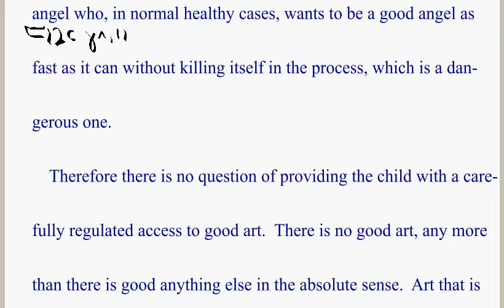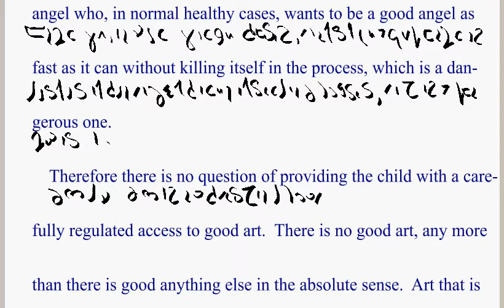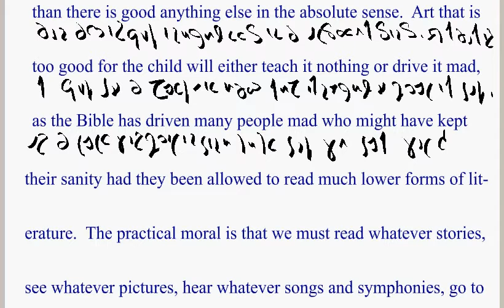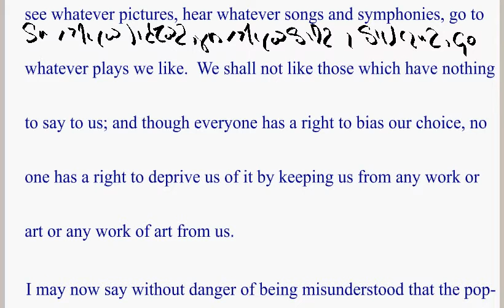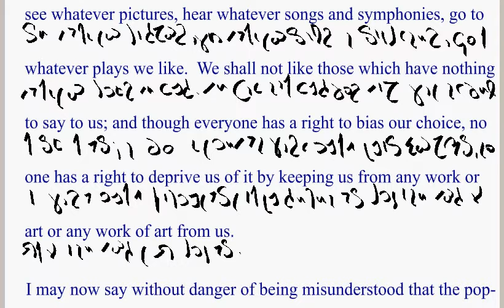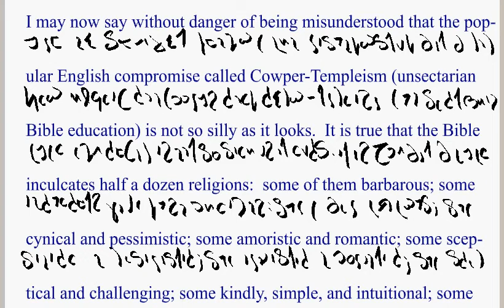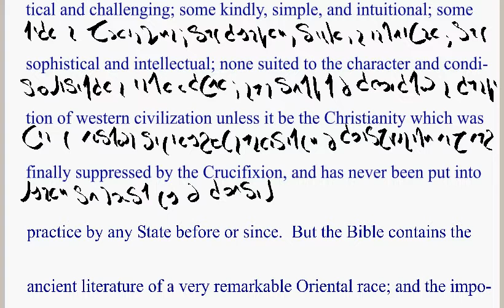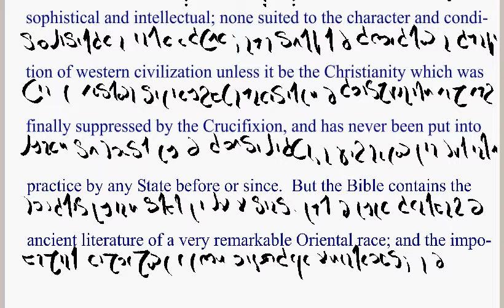Moral Instruction Leagues; Part 3 of 4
"Therefore there is no question of providing the child with a carefully regulated access to good art.  There is no good art, any more than there is good anything else in the absolute sense."